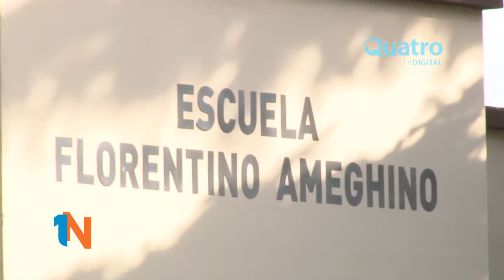MARCELA RODRÍGUEZ – AUXILIARES DE LA EDUCACIÓN EN ESTADO DE ALERTA POR SALARIOS